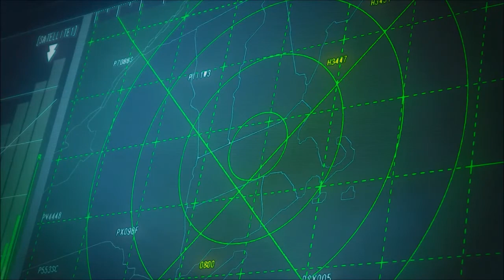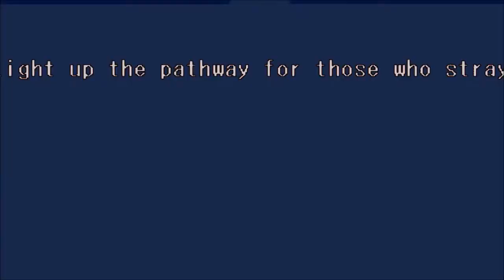스트리트파이터5 스토리 5부(완결) 사투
7월 1일 추가된 시네마틱 스토리 모드의 마지막 챕터 5부 "사투" 플레이 영상입니다. 2시간 정도의 플레잉타임으로 총 5부로 이번 챕터가 마지막이네요. 그럼 즐거운 감상하세요~!

★스트리트파이터5 게임소개★
따로 설명하기도 손아픈 스트리트파이터 시리즈의 신작 5입니다. 스파4에 이어서 이번에도 한글화가 되어 나왔는데요. 콘솔은 PS4 독점이고 PC로 출시되어 독점에 대한 메릿은 높아보이지는 않습니다 ㅎ 스토리라인의 구성은 캐릭터 스토리와 시네마틱 스토리가 나뉘어 있는데요. 연관성은 거진 다 있는 편이라 캐릭터 스토리를 하시고 시네마틱 스토리보시는 게 좋을 듯 합니다. 제가 플레이한 건 시네마틱 스토리 입니다. 한 2~3시간이면 끝나는 좀 짧은 스토리 입니다. 캐릭터도 좀 짧은 게 많아서 대전빼고 스토리는 좀 망이라는 평도 있네요. 그래도 스파 팬심으로 하는 거죠~!! (참고로 전 대전액션 컨트롤은 쥐약...ㅜㅜ)

★스트리트파이터5  출시정보★
출시일자 : 2016년 2월 16일
플랫폼 : PS4, PC
개발사 : 캡콤, 딤프스
유통사 : 캡콤

★스트리트파이터5  사양★
CPU :  Intel Core i5-4690K 3.6GHz 이상 / AMD FX-9370 이상
GPU : NVIDIA GeForce GTX960 / AMD Radeon R7 370 이상
RAM : 8GB
OS : Windows Vista 64bit 이상
DirectX : DirectX 11 이상
HDD : 40GB

★NGSGamers는?★
- NGSGamer는 게임공략, 게임실황 채널입니다.
- 댓글 및 피드백은 언제나 환영합니다.

★NGSGamers 소개★
NGS 게이머즈는 콘솔, PC, 모바일 등 플랫폼과 장르를 가리지 않고 게임을 즐기는 크루입니다. 좀 더 매끄러운 게임 진행과 좋은 화질을 뽑기 위해 게임 실력과 환경을 만들어가고 있습니다. 저희 NGS 게이머즈 채널 자주 방문해주시고 저희가 플레이하는 게임 중에 좋아하시는 게임이 있으시면 응원 부탁 드립니다. 그럼 즐겁게 감상하세요. 감사합니다.